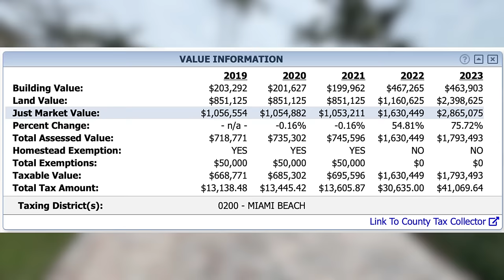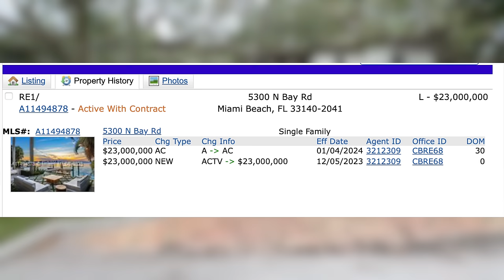Home Owners Making THIS HUGE MISTAKE RIGHT NOW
I usually don't agree much with Dave Ramsey but today he actually has some sound advice on the stupid mistakes home owners are making right now.  Just because you can get a HELOC on your house doesn't mean that you should!  I can see this taking a toll on the housing market further down the road in the way of defaults when we slip into a recession.

Like My Sunglasses?
My Filming and Editing Equipment
My Microphone (Lot of People Have Asked)